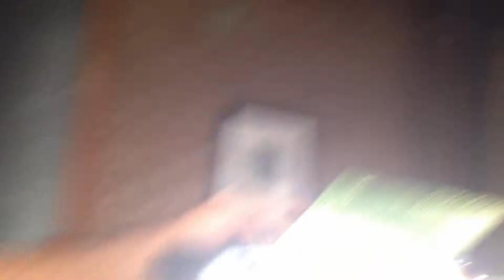ePhotoInc Portable 500 LED Light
ePhotoInc Portable 500 LED Light Panel Photo Video Studio Portrait... ePhotoInc Portable 500 LED Light Panel Photo Video Studio Portrait...
Sold by: ePhotoInc